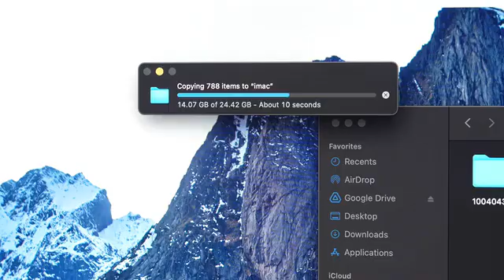Aurora 20-in-1 Docking Station with 128TB Storage and UPS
Aurora is the world's first sync solution that combines docking station, storage, and uninterrupted power supply into one sleek unit.